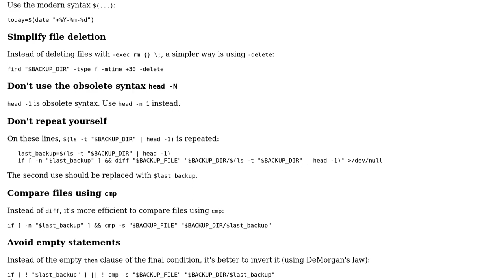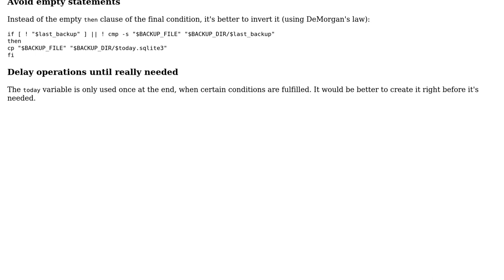Code Review: Backup a SQLite database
With thanks & praise to God, and with thanks to the many people who have made this project possible! You are responsible for your own actions.